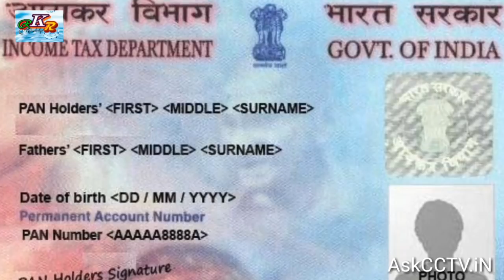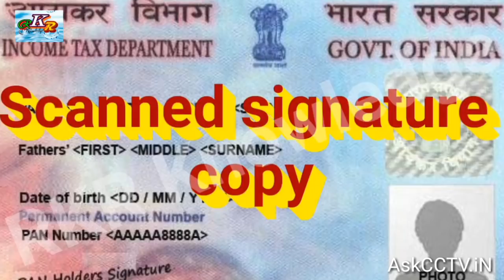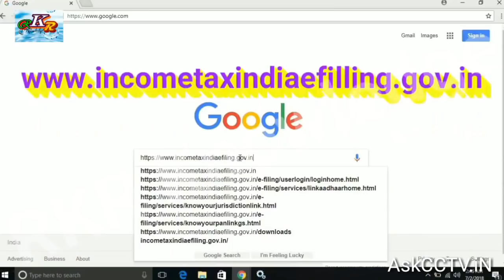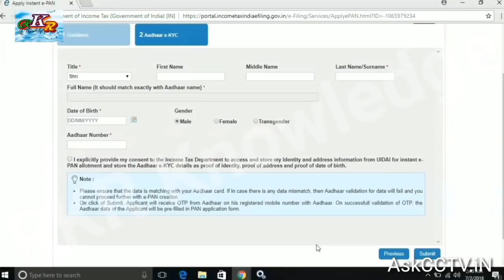Pan Card बनवाये फ्री में मोबाइल से | E - Pan Card Apply Kaise Kare | How to Apply E Pan Card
E - Pan Card Mobile se Apply Kaise karte hai. is video me pan card kaise free me banwate hai.

इनकम टैक्स विभाग ने पैन आवंटन प्रणाली की शुरुआत की है। इसके तहत टैक्सपेयर्स बिना किसी परेशानी के ही ई-पैन बनवा सकेंगे। साथ ही इसके लिए किसी भी तरह का शुल्क नहीं देना होगा। आपको बता दें कि यह सेवा पहले आओ, पहले पाओ के आधार पर ही दी जाएगी। इनकम टैक्स विभाग ने ई-पैन की सुविधा सीमित समय के लिए ही रखी है।